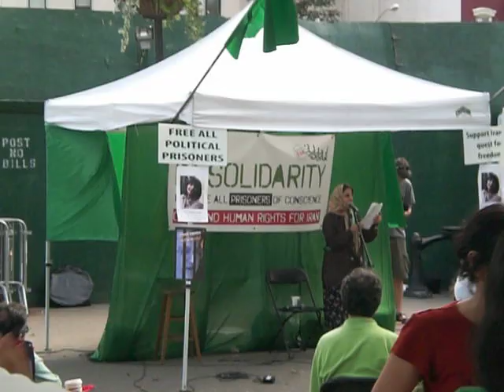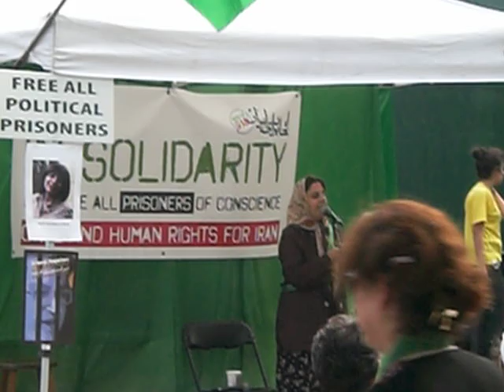Fast for Iran at the United Nations, Day 3, 7/24 Pt. II